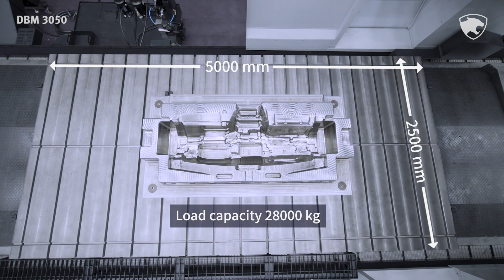DOOSAN l DBM 3050 l CNC l Double column machining center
for more information.

다목적 문형 머시닝센터, DBM series를 소개합니다!
아래 링크를 통해 DBM 2540, 2550 제품을 자세히 보실 수 있습니다